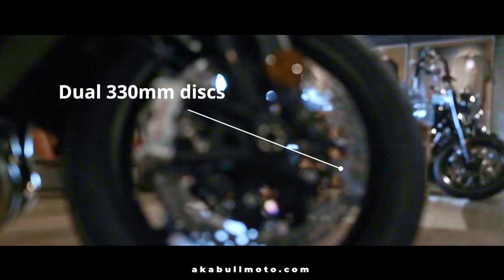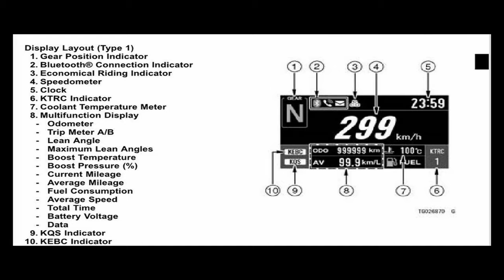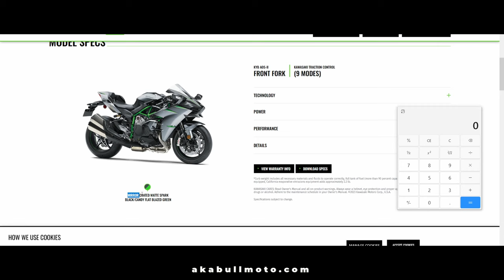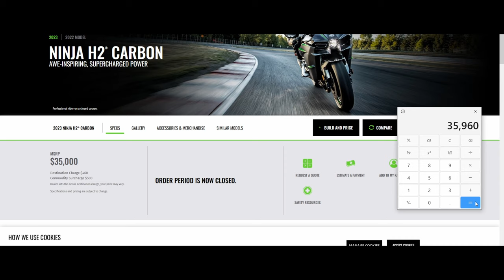2023 Kawasaki Ninja H2 Carbon Walk Around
2023 Kawasaki Ninja H2 Carbon Walk Around

What's in my camera bag:
The Lowepro 450ii camera bag
AOKA 28in carbon fiber tripod
PGYTECH MANTISPOD mini tripod
Joby Handypod Mini Tripod
Camera Ball Mount
AFAITH Gopro 8 ND filters
Tiffen Gopro 9-10 ND Filter
Canon D60
Canon r
Gopro Hero 10
Gopro Hero 9
Gopro Hero 8
Gopro Quick Release
Mic: Purple Panda
Sony Stereo Lav mic
Bike: 2021 Low Rider S Maroon Bruin FXLRS 🇺🇸❤❤🇺🇸
Pass Bikes: 2006 Suzuki Boulevard s83
Pass Bikes: 1986 Honda CB 750
Pass Bikes: 2006 Yamaha YZ 125
Pass Bikes: 2000 KTM SX 125

Welcome to my journey, hope you enjoy the trip.

for a chance to win monthly giveaways or a motorcycle and get early access to videos ( coming soon)